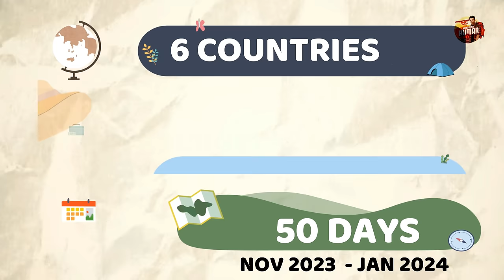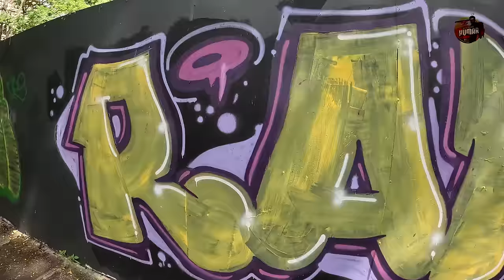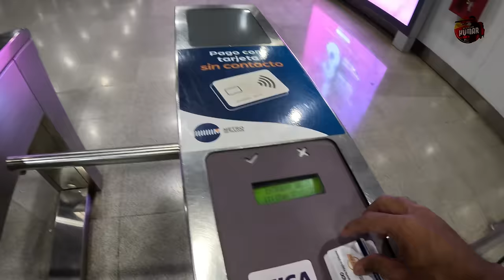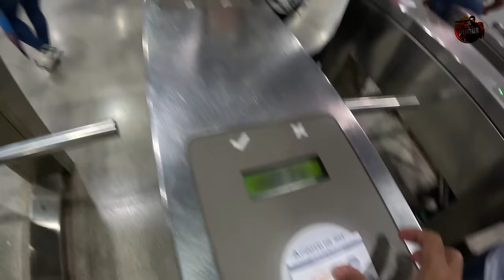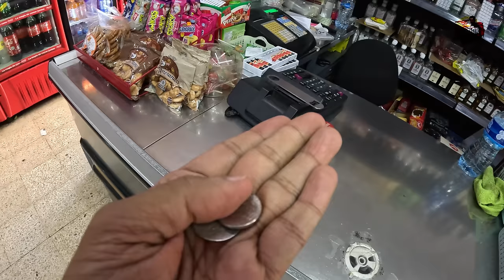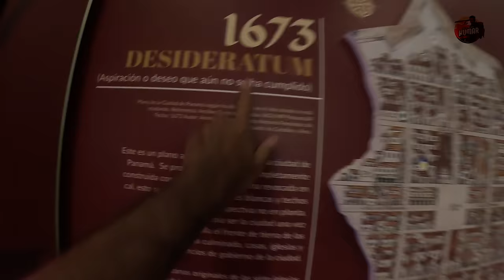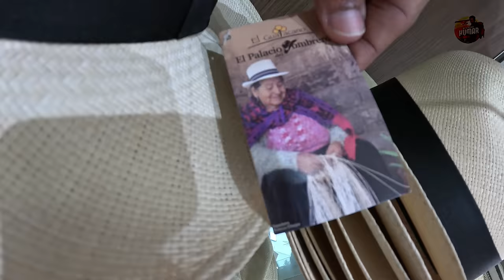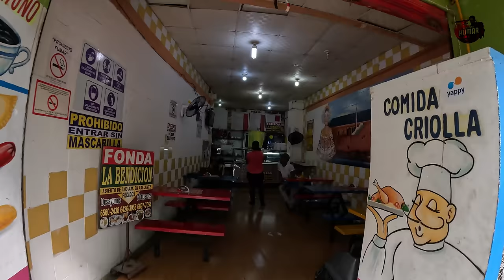🇵🇦 என்னமா இருக்குது பனாமா👍| Panama EP3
Much awaited Season 6 begins and it is Caribbean Islands. In this video, started from Panama City downtown and visited the famous Old City Casco viejo which is a popular tourist destination.Do watch the video fully to know more on SIM, local transport, local people needs,history and lots more.

With Love,
BPK.

India